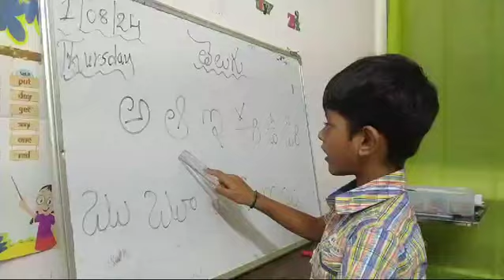Telugu reading class ‎@lotuskidshyderabad kondapur(4)